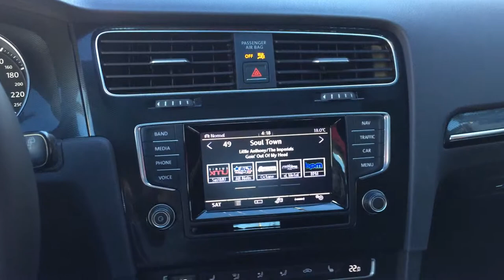VW Golf GTI had me mad for plaid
It's hard to believe this is the 7th generation Volkswagen Golf - remember the Wabbit? This GTI is quite rad and plaid on the inside!